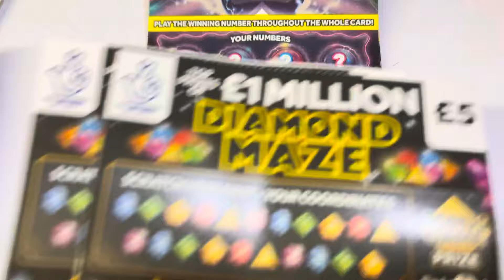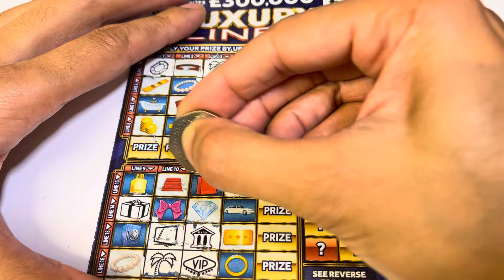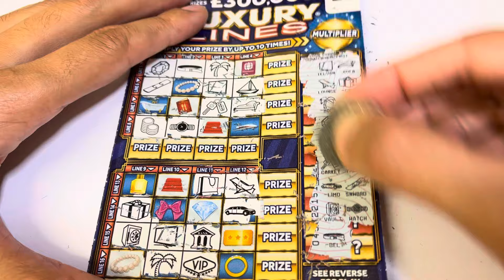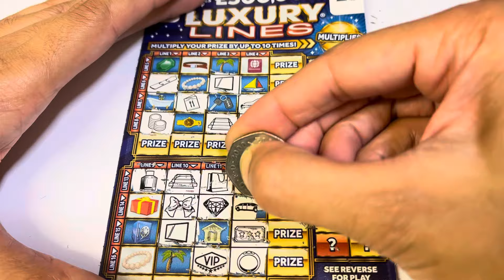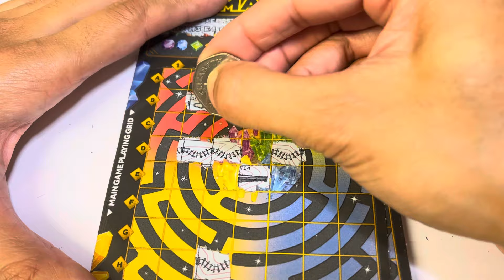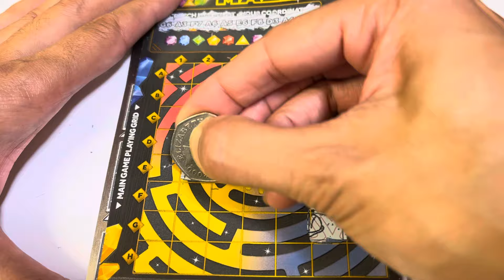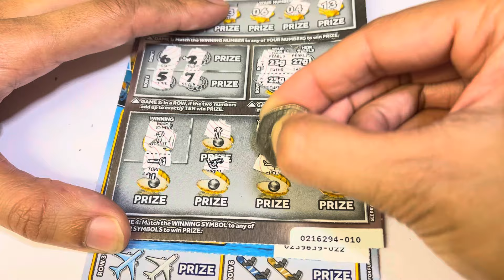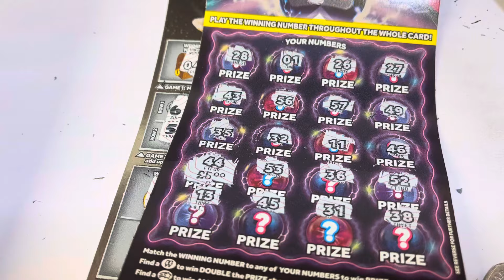Scratchcards On A Tuesday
Hi guys welcome to an episode of Scratchcards on a Tuesday so we have £49 worth in total lets see what will we win